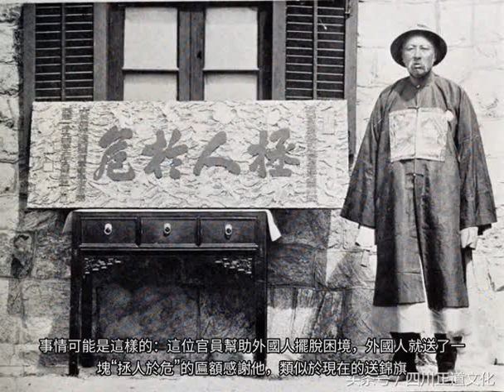老照片｜難得一見的晚清時期老照片（組圖）